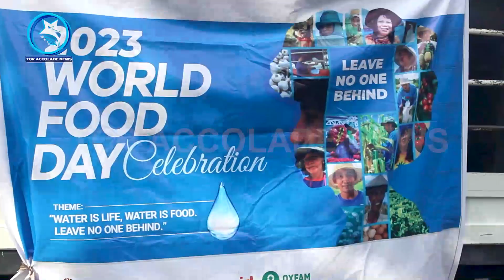THE FEDERAL MINISTRY OF AGRICULTURE AND FOOD SECURITY CELEBRATED WORLD FOOD DAY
The federal ministry of agriculture and food security celebrated the world food day which annually commemorates on the 16th of October, with a rally of celebration involving the agricultural research council of Nigeria,